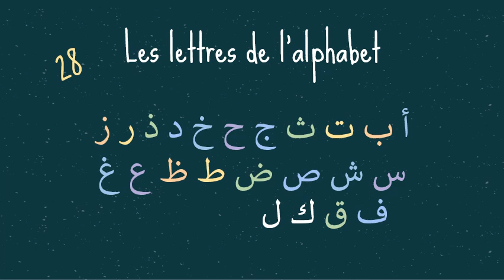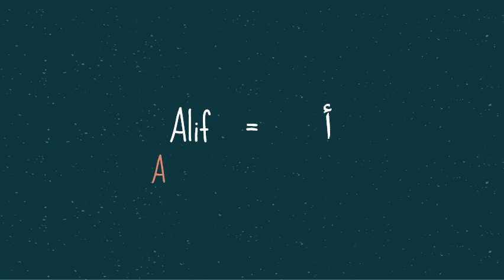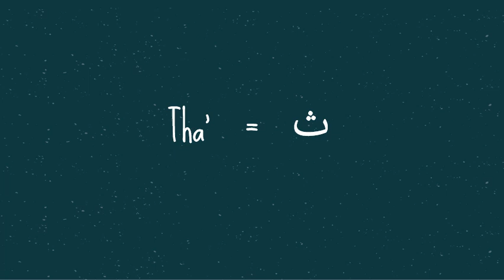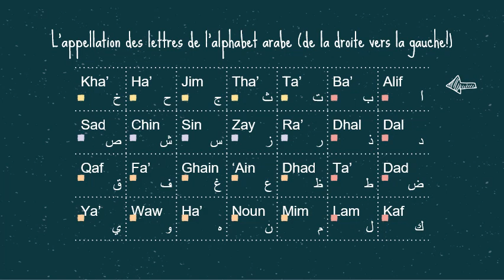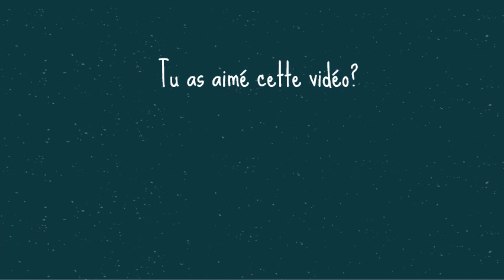Enseignement de l'arabe pour les francophones - Intro 2: Transcription française des lettres arabes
Bienvenue dans ce cours de langue arabe pour les francophones dans lequel je partage ma passion pour les deux langues: l’arabe et le français.
Télécharger à partir de ce lien la transcription française des lettres de l'alphabet arabe